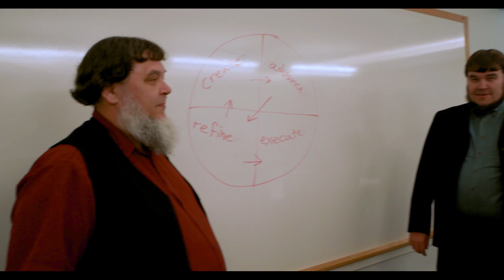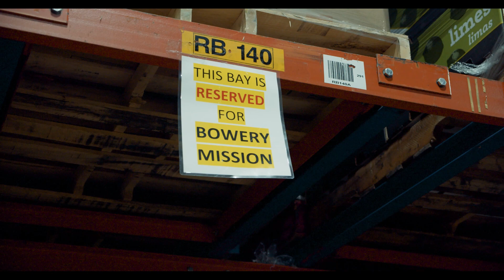How to End World Hunger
Blessings of Hope has a goal to see world hunger eradicated and zero food
 waste accomplished within our lifetime. See how food insecurity is being
 erased by the sustainable, reproducible system developed at Blessings of
Hope. From their humble beginnings in a three-car garage to an
 organization shipping millions of pounds of food to feed the hungry and
 bring hope to the hurting.